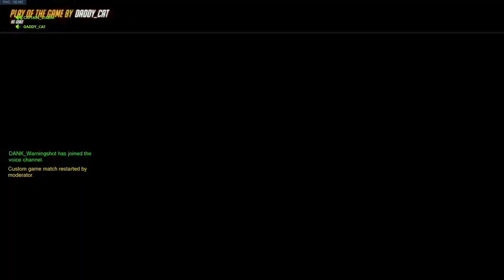Advanced Camping With Friends. Overwatch Custom Games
If you want to help me and the channel feel free to donate

Join the DankSquad! Search Dank Squad on communities on the PS4 to keep up with the memes, action, and competitive shenanigans!